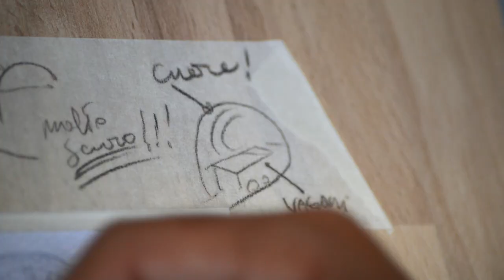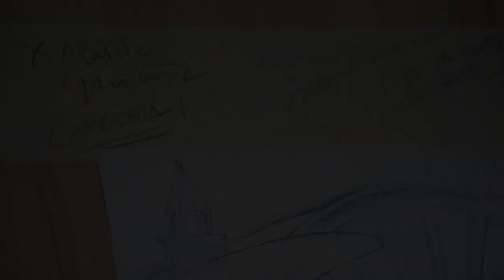Carbonia - ABETITO GALEOTTA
Video ufficiale di "Carbonia", canzone dedicata alla città sarda e a tutti i minatori che l'hanno abitata e che continuano ad abitarla.
Il brano è contenuto nel disco "Cambi di stagione" degli Abetito Galeotta, prodotto dall'etichetta discografica MUSIC FORCE di Chieti.

Si ringraziano: la Società Umanitaria di Carbonia, il Centro Italiano della Cultura del Carbone (Museo del Carbone di Carbonia), Giuliano Giuliani, "Cave Cavam" di Alessandro Virgulti, l'artista ascolano Marco Zaini e la ditta Francesco Duranti.
Special Guest: Francesco Ciabattoni al sax contralto.

CARBONIA

Solo con guerra e fame si tornerà nazione
oltre al frumento e al pane ci servirà il carbone
perché saremo l’eccezione.
Il minatore scava tra gocce di sudore
trivella, buca, trema lanciando un’esplosione
perché scintillerà il suo nome…perché:

si chiamerà Carbonia dove il lavoro è gioia
si chiamerà Carbonia e produrrà il carbon
si chiamerà Carbonia dove il lavoro è gloria
e produrrà il carbon.

Avanti uomini, avanti anche se stanchi
avremo tutti camicie nere
avremo lampade e medaglioni per ritrovarci
saremo i topi delle miniere.
Sarà un esempio di progresso di città
sarà un successo per il regime.
Dal continente la manodopera arriverà
per lavorare e poter morire...